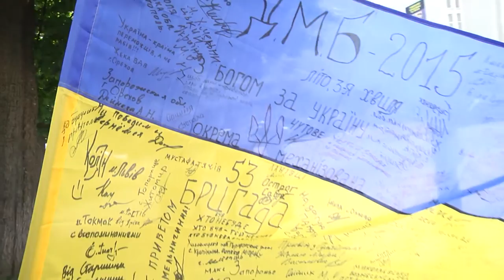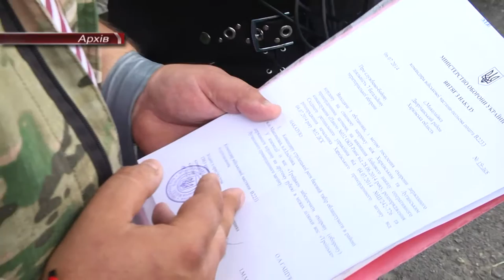Посвідчення учасника АТО – розкіш?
Прем’єра та міністрів зустрічали люди на вулиці. Запитань та претензій у громади було чимало. Серед протестуючих – і бійці стрілецької роти сьомого Батальйону територіальної  оборони, які вже третій місяць намагаються отримати посвідчення учасника АТО. Комбат це питання не охоче вирішує, військова прокуратура  також. Тому хлопці разом з активістами звернулись до Арсенія Яценюка та Арсена Авакова.